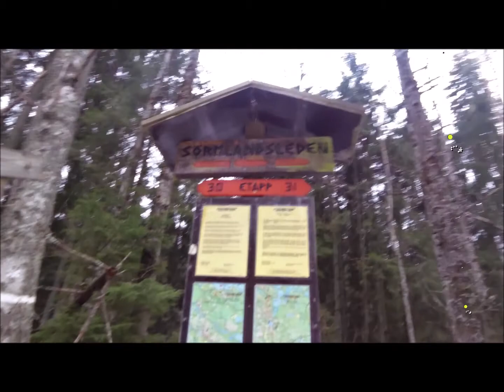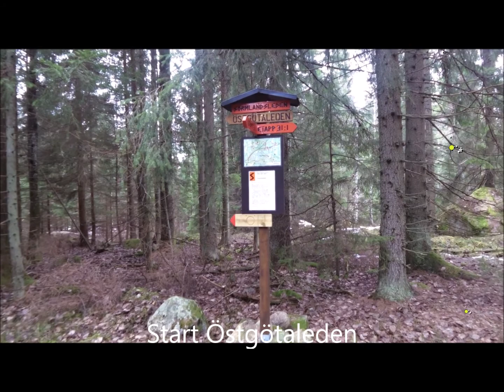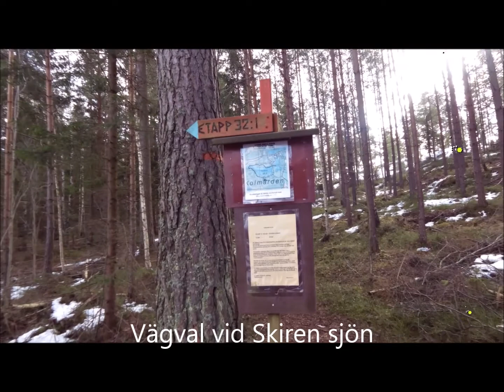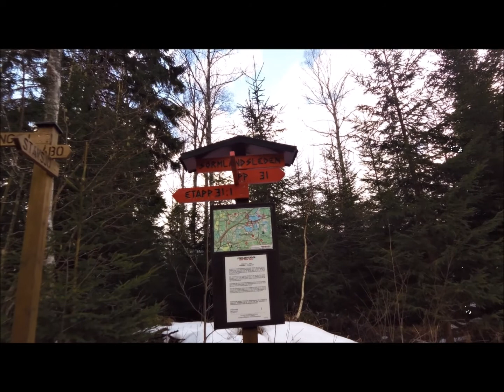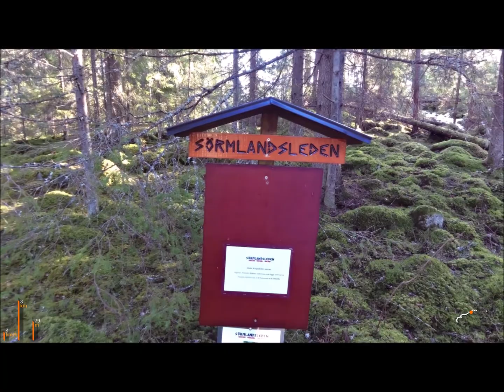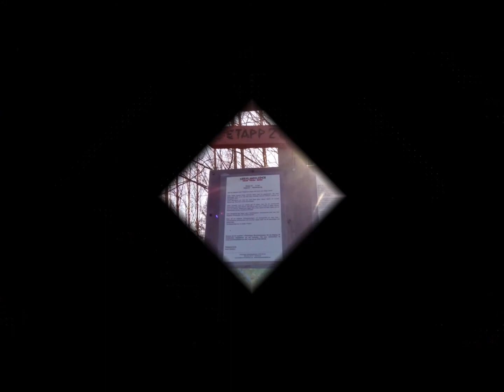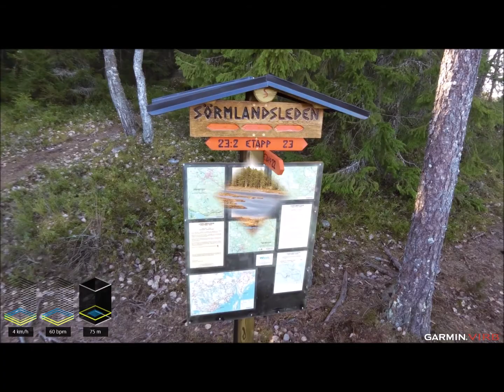Sörmlandsleden etapp 31 - 31.1 - 22 - 23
Vandring på några etapper med vackra vyer, bäckar, sjöar, mossar.